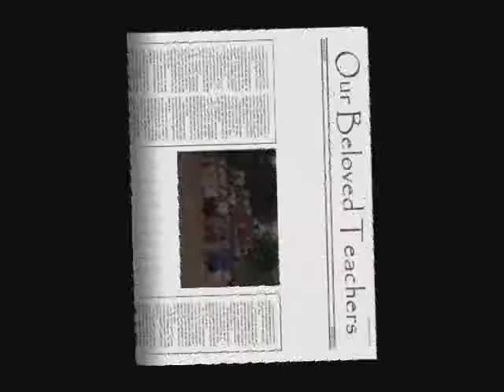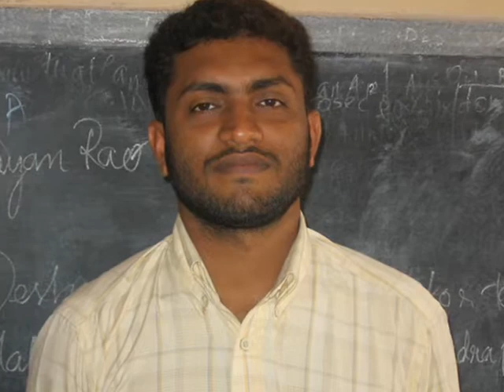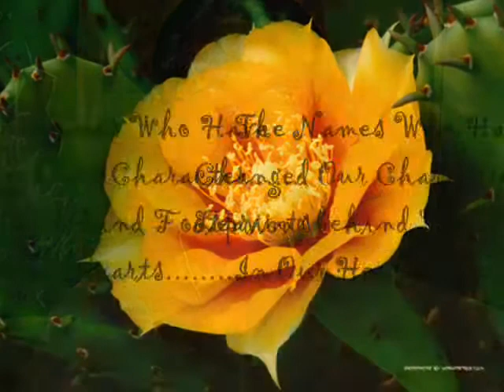Mar Dionysius Batch 2007-part2